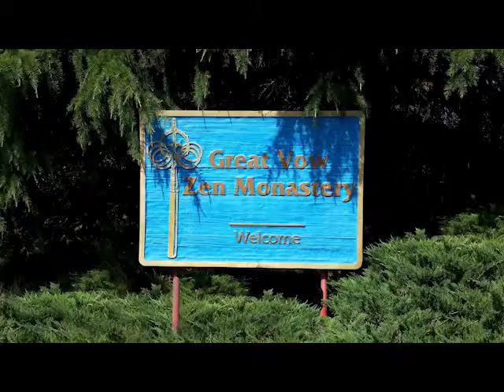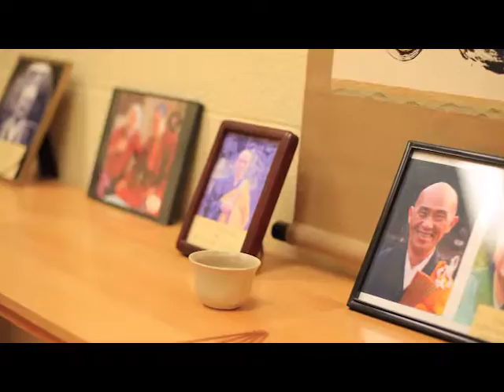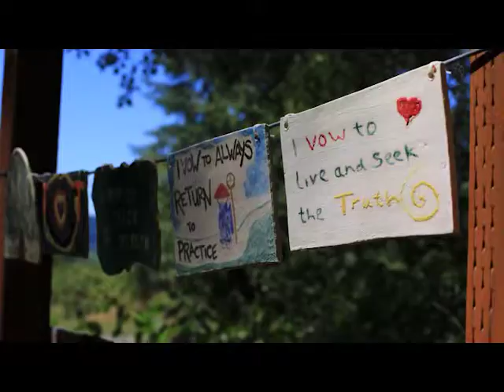Great Vow Zen Monastery slide show